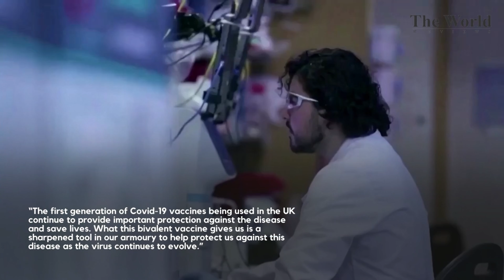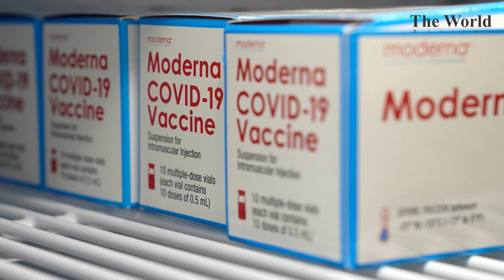UK regulator approves Moderna’s ‘updated’ Covid booster, targets two variants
A Covid-19 vaccine developed by Moderna, designed to target two different variants of Coronavirus has been approved by the UK regulator to be used as booster vaccine in people above age of 18 years. The “updated” Covid vaccine developed by Moderna targets original coronavirus as well as the Omicron variant BA.1, that had triggered Covid wave last winter across the UK.